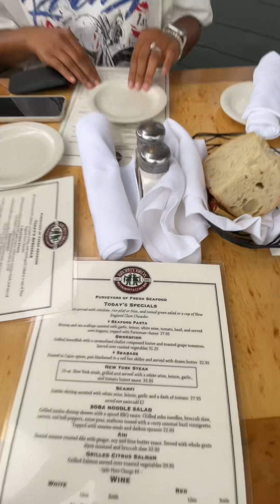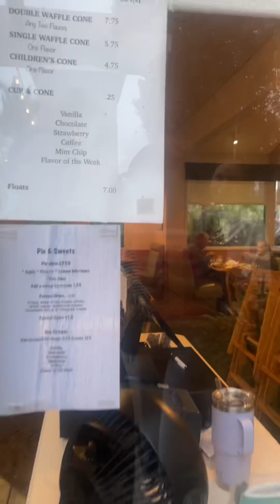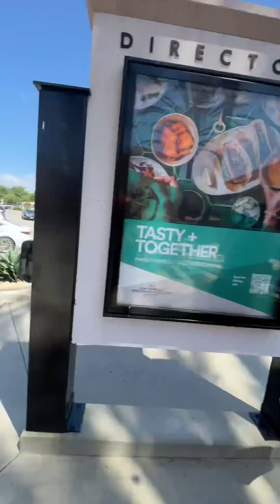Lil TikTok vloggy of a girls weekend🌊✨🛍️